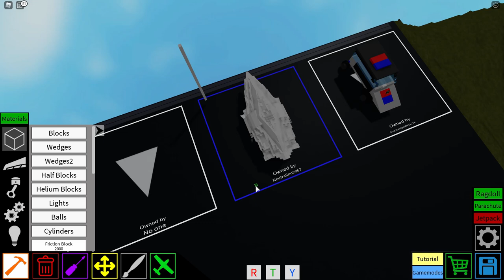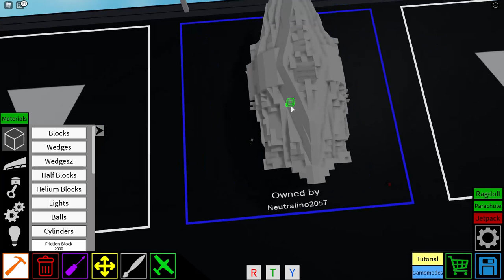Tripod tutorial part of body l Plane crazy (Roblox) l Tutorial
This is second Tripod tutorial

Tripod tutorial